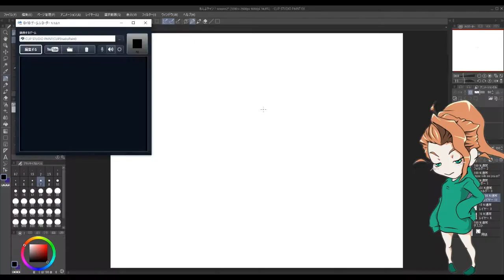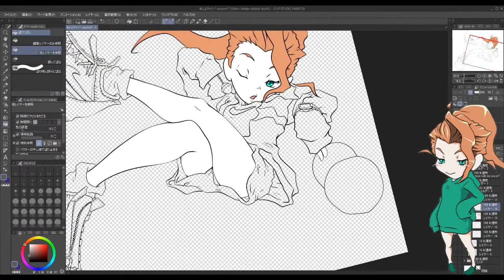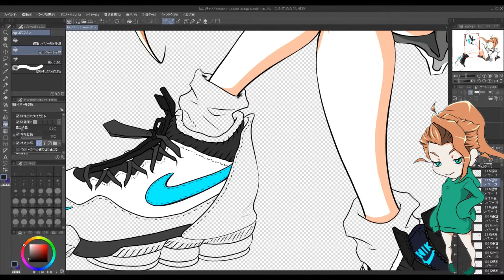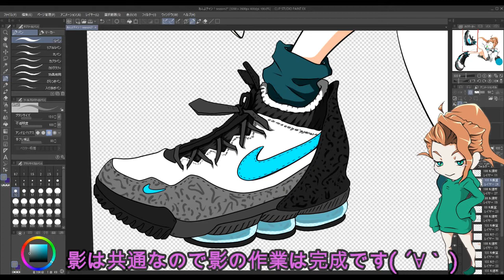【スニーカーイラスト】NIKE Lebron16/レブロン16描いてみた！【あんよチャン！描きながら解説】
スニーカー女子「あんよチャン」によるスニーカーイラスト紹介シリーズ‼

▼スニーカーの詳細はブログにて紹介中！▼

第25弾は、
NBAのレジェンドプレーヤー、レブロン・ジェームズのシグネチャーモデルバスケットシューズ！
「NIKE Lebron16/レブロン16"サファリ""クリアジェイド"」のイラストをクリップスタジオにて描いてみました！

イラストレーター青木伴によるイラストメイキング動画！
イラストを通してスニーカーのカッコ良さを再追及していきます！

楽曲提供
OP:kjochan

▼イラストレーター「青木 伴」▼

当イラスト満喫ブログでは、
制作したイラストや題材にした作品やスニーカーを紹介しています！

是非イラスト、動画と合わせてお楽しみ下さい♪